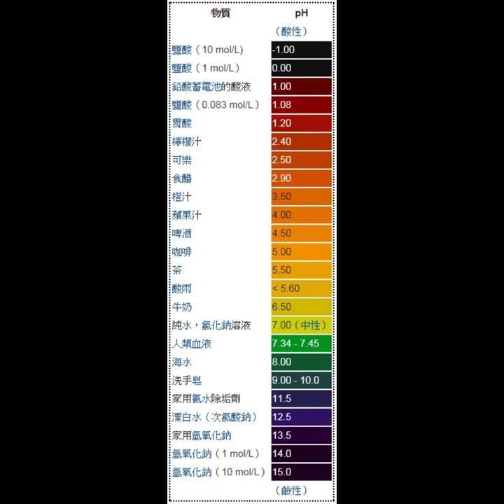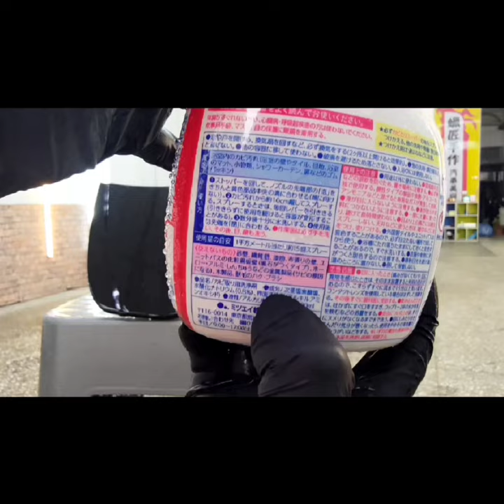真正三年期 「結晶鍍膜」 / 連續擊破測試 / 一共48分鐘 / 草酸 鹽酸 強酸 /次氯酸鈉 強鹼 / 完善做底施工 / 蠟匠手作 汽車美容/ 汐止汽車美容